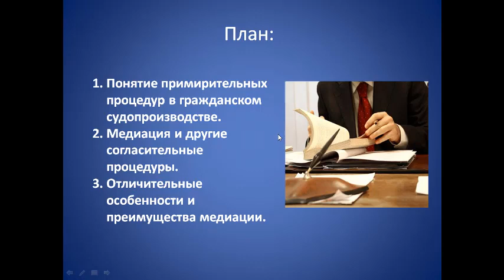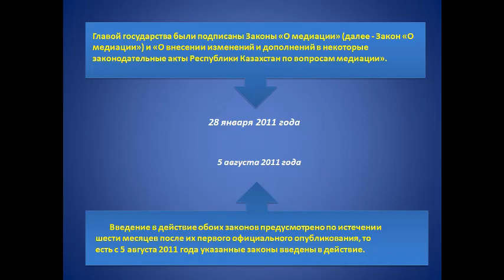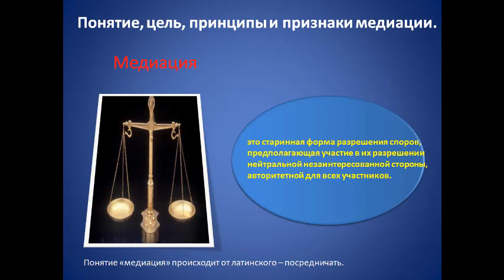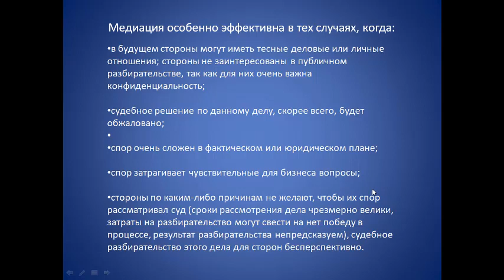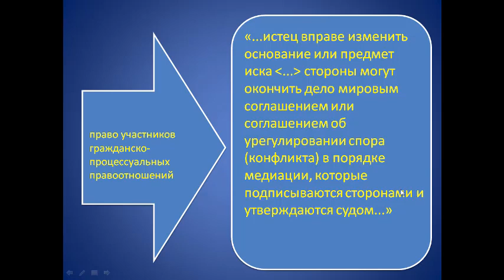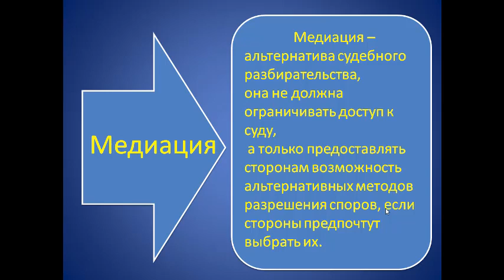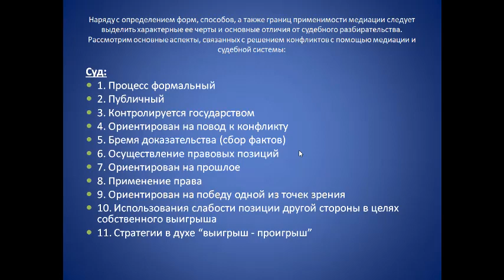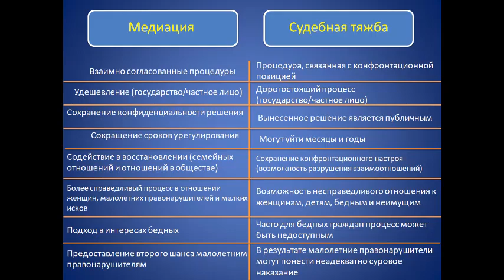Теория и практика применения медиации в ГП. Магистратура. 1 курс. Курманова А.К.